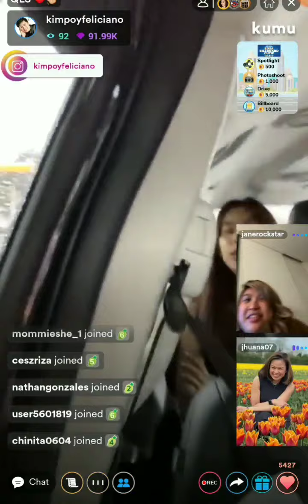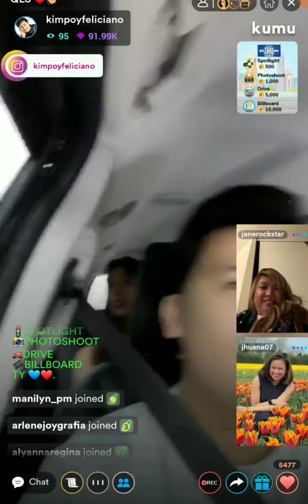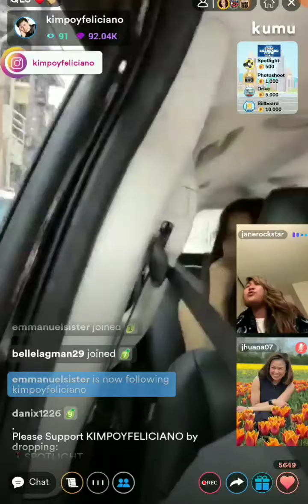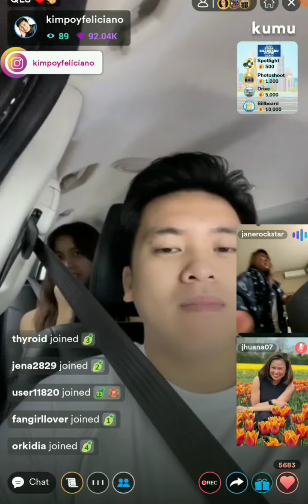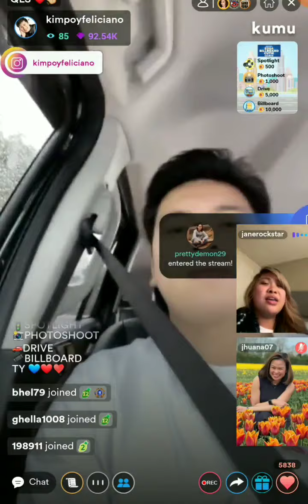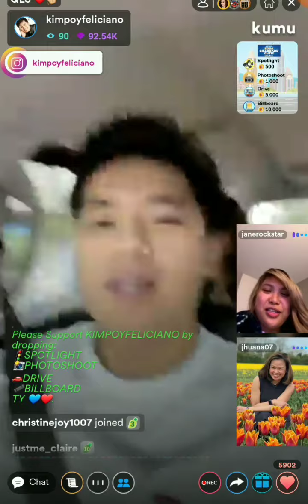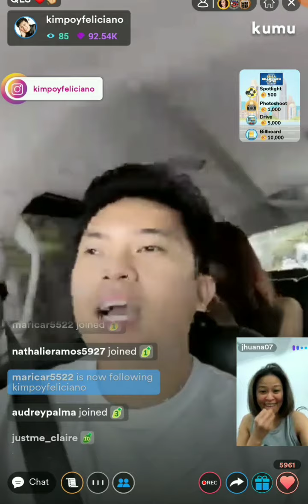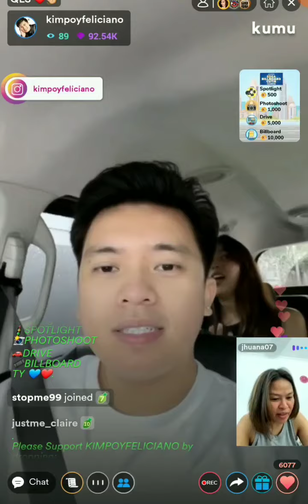CAN FEEL YOUR BODY NEXT TO ME💙MINE YUNG KATABI MO KIMPOY❤kimpoy